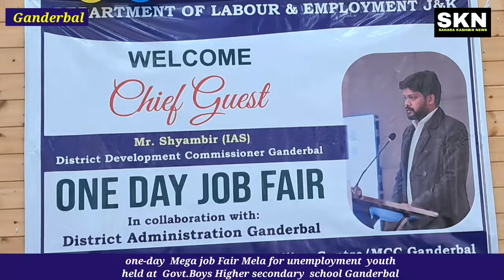DC Ganderbal Inaugurates One-Day Job Fair at Govt. Boys Hr. Sec. School, Ganderbal..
Job-Fair is being organised by District Employment and Counselling Centre, Ganderbal.

The District Development Commissioner (DDC) Ganderbal, Shyambir (IAS) today inaugurated a one-day job fair being organised by DE&CC, Ganderbal in presence of Joint Director Employment, Kashmir Ms. Zeenat Ara.

In an endeavour to provide a convenient platform to the educated unemployed youth/Job seekers and to facilitate their interaction with Employers for their Placements.The event saw an overwhelming response from the Job seekers/ unemployed youth from the District.

On the occasion, DDC Ganderbal interacted with the Employers, Job Seekers and guided them for best possible outcome from such events.

During the programme, DDC Ganderbal felicitated beneficiaries of recently concluded skill development course with certificates. Appointment letters were also handed over to onspot selected Job Seekers.A part from this, 03 Mumkin Beneficiaries were handed over keys of small commercial vehicles by the Worthy DDC Ganderbal.For the successful conduct of the programme, certificates of appreciation were also presented to those, who made a valuable contribution towards this success.

The job fair saw the participation of more than 300 job seekers & beneficiaries, 53 job seekers were shortlisted onspot by 09 different employers. 04 candidates were also selected onspot. More candidates will be adjusted in coming days. At the event, skill training institutes RSETI, NRLM & Himayat had installed their stalls for onspot registration and awareness. Govt. Dept.s Like DIC & Handicrafts/Handloom Ganderbal also registered candidates for Self- Employment.

Dr. Shabir (Technical Officer, Sheep Husbandry Dept.) a certified motivational speaker also motivated the participants during the event. Towards the end, AD Employment Ganderbal Beenish Wani (JKAS), presented a vote of thanks to the Chief Guest and other participants.

The event was also attended by LDM Ganderbal, Shabir Ah.; Director RSETI Urfana; AD Handicrafts/ Handloom Ganderbal Zahid Lone; Vice Principal GBHSS Duderhama along the Officials/Officers from DE&CC Ganderbal.